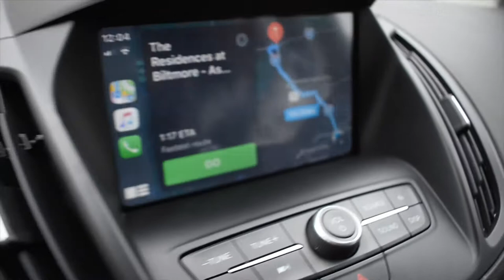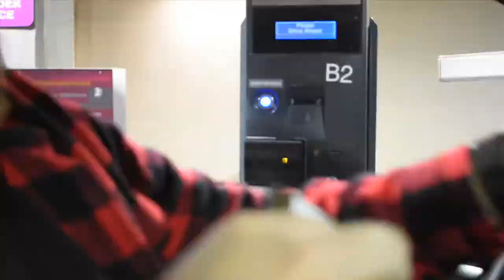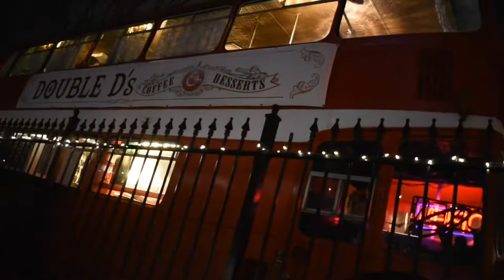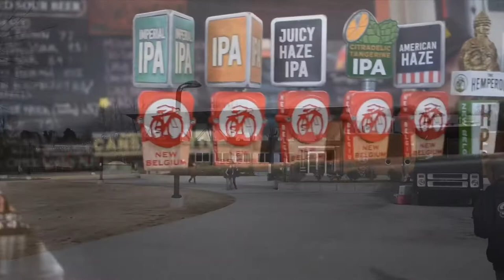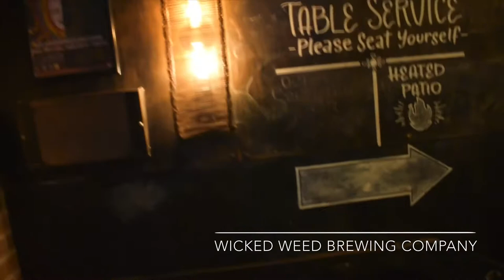Asheville, NC Brewery Tours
For our 10 year dating anniversary we took a weekend trip to Asheville, NC to tour some breweries and eat good food.